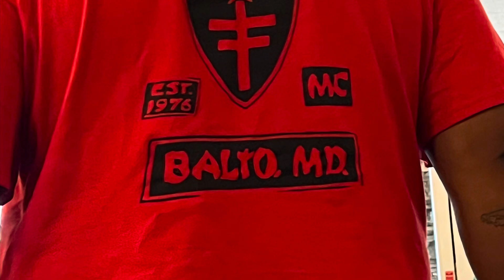Ride to Winston Salem this past June